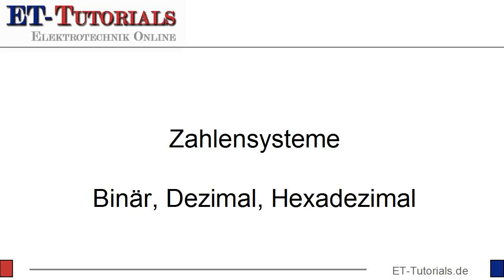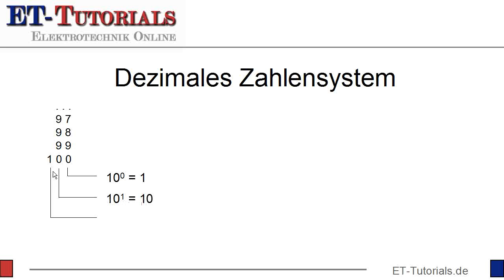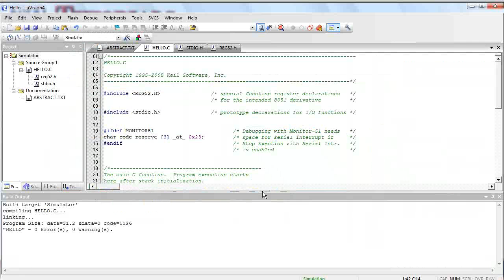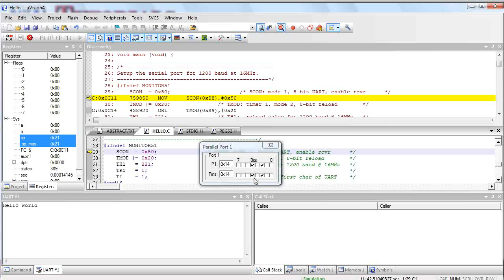Mikrocontroller Kurs: Zahlensysteme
Wie ich bereits angedroht in Aussicht gestellt habe, sollen in dieser Folge das binäre und hexadezimale Zahlensystem dargestellt werden.

Wie im uns bekannten Dezimalsystem (10 er) erfolgt auch im binären (2 er) und im hexadezimalen (16 er) Zahlensystem beim Hochzählen nach dem Erreichen der höchsten Ziffer der Übergang zu einer neuen Stelle.

Kurz gesagt: Nach 9 kommt 10, es wird also die nächste Stelle genutzt. Nach 99 folgt die 100, indem die dritte Stelle genutzt wird.

Entsprechend wird, wie im Video gezeigt, im Binär- und Hexadezimalsystem verfahren.